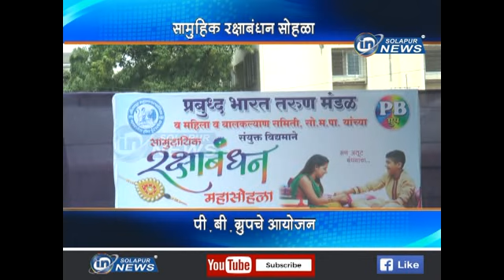Samuhik Rakshyabandhan | IN SOLAPUR NES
Samuhik  Rakshyabandhan